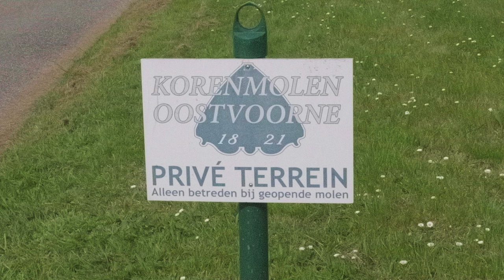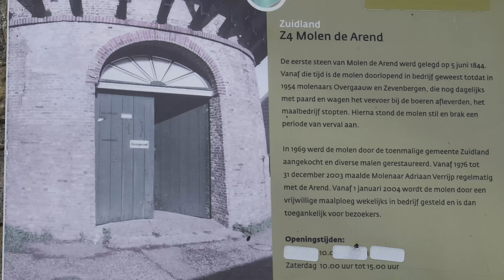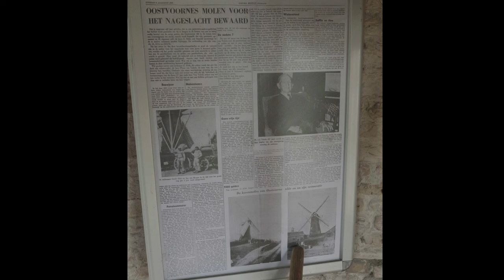3 molens op de Nat Molendag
Op de Nationale Molendag van zaterdag 11 mei een bezoek gebracht aan drie molens op Voorne-Putten.
In de video een gedeelte van het gesprek met een van de molenaars van de Korenmolen Oostvoorne.
Video is aangemerkt als (wegens Amerikaanse wetgeving) gemaakt voor kinderen. Reacties zijn daardoor niet mogelijk.